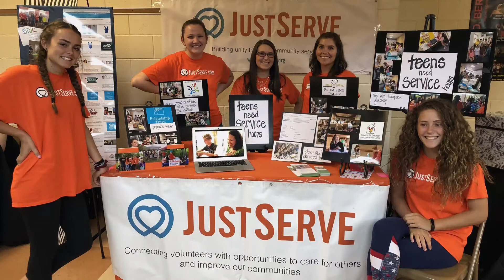主がわたしたちを使ってくださるよう祈ります | シャロン・ユーバンク | 2021年10月総会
2021年10月2-3日に開催された末日聖徒イエス・キリスト教会第191回半期総大会におけるシャロン・ユーバンク姉妹の説教

ユーバンク姉妹が，最近教会が行っている人道支援活動について報告しています。